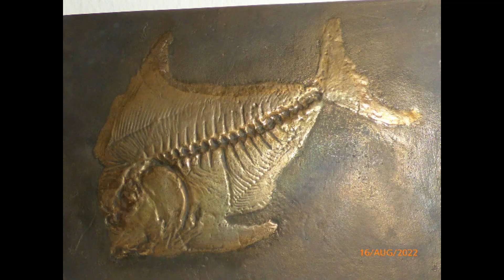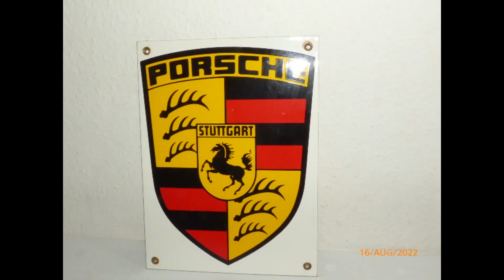Modeschmuck, Antikschmuck, Modellbau, Spielzeug, Modellbahn 121212121231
Modeschmuck, Antikschmuck, Modellbau, Spielzeug, Modellbahn